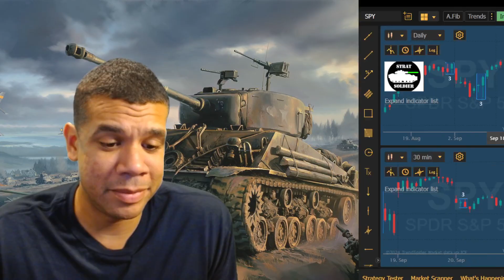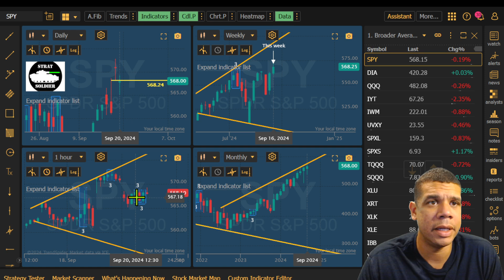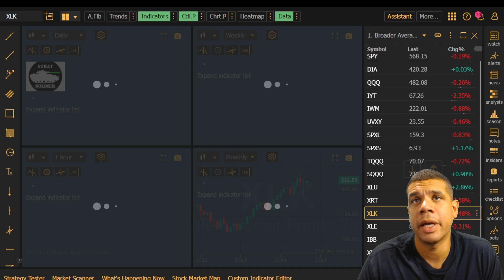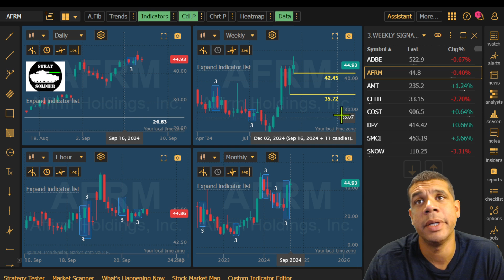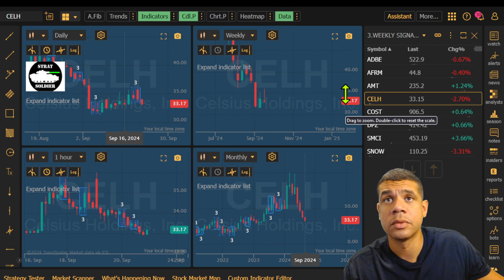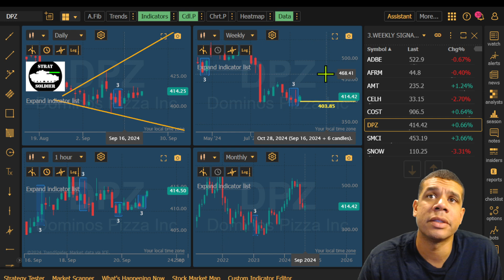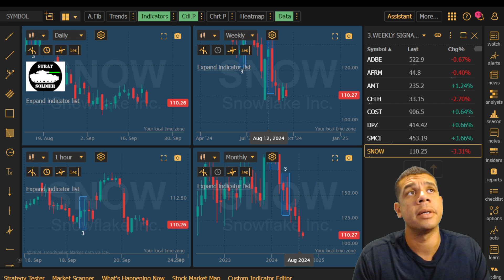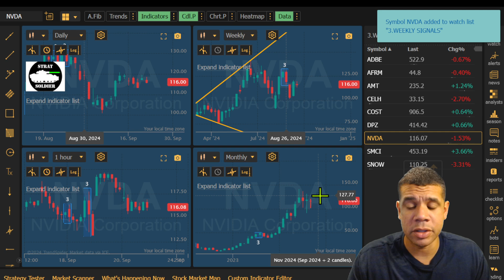21 SEP 24 Weekend Shift Bonus Vid